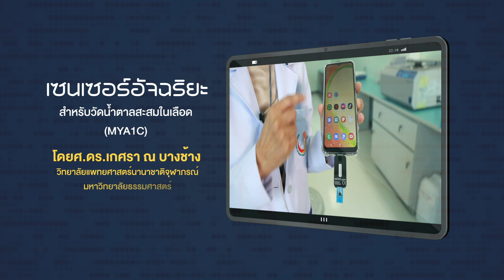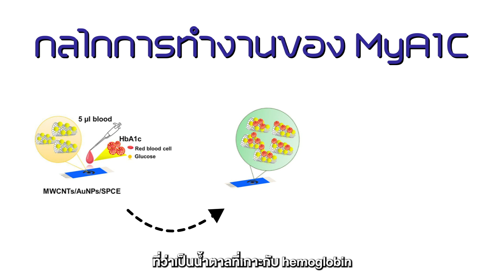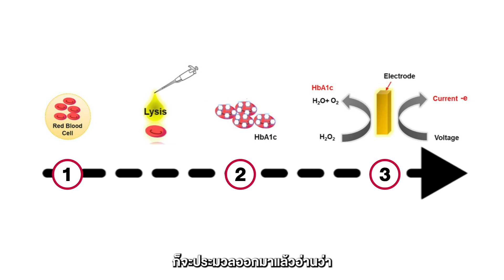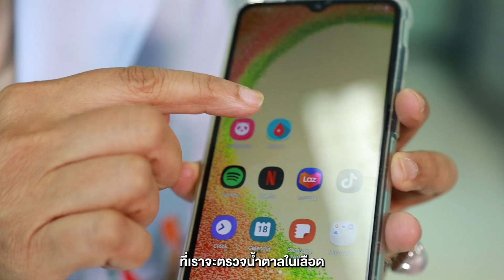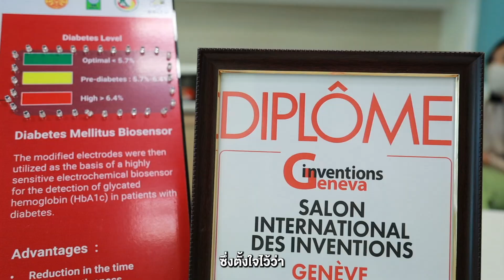The Convergence EP.92 : ‘เซนเซอร์อัจฉริยะตรวจวัดระดับน้ำตาลสะสมในเลือด' (MyA1c)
The Convergence EP.92 ตอน ‘เซนเซอร์อัจฉริยะตรวจวัดระดับน้ำตาลสะสมในเลือด (MyA1c)’ ผลงานนักวิจัยจากมหาวิทยาลัยธรรมศาสตร์ โดย ศ.ดร.เกศรา ณ บางช้าง วิทยาลัยแพทยศาสตร์นานาชาติจุฬาภรณ์ มหาวิทยาลัยธรรมศาสตร์
• อ่านบทความเพิ่มเติมได้ที่